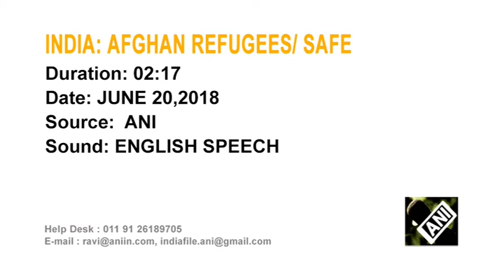20 Jun, 2018: Afghan citizens feel safe in India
20 Jun, 2018 (ANI): Afghan citizens feel safe in India